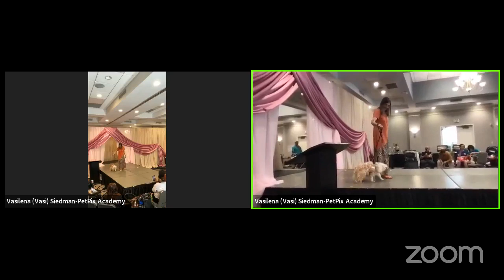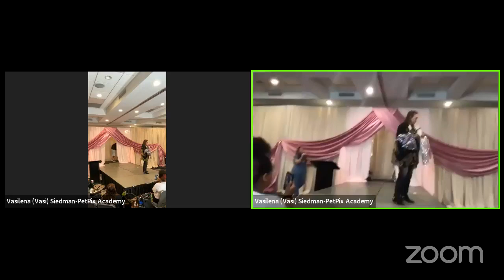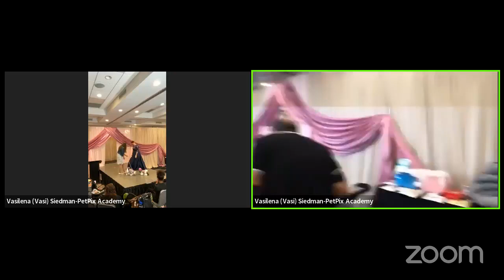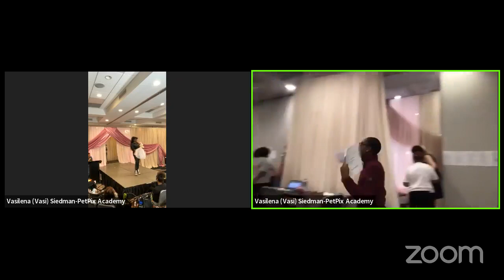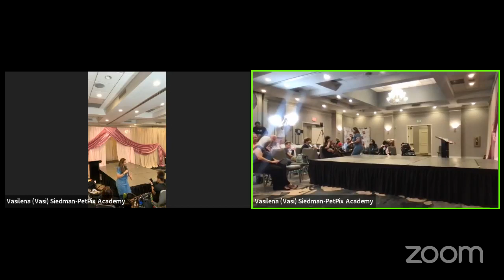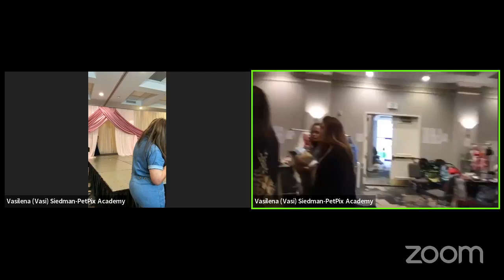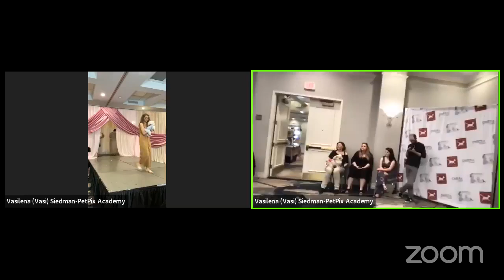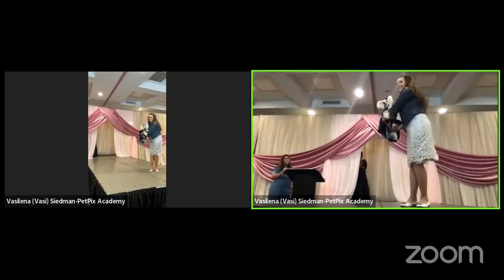360 VIRTUAL EXPERIENCE - FASHION SHOW PAWS IN THE CITY AND PETXPIX ACADEMY